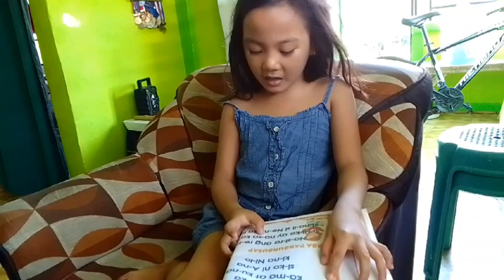UNANG HAKBANG SA PAGBASA by Althea | GRADE1 | Mary Grace Lazarra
THANKYOU FOR WATCHING Mga KA- PANTASYA !!! 💚💛
DON'T FORGET TO 👇

Business page